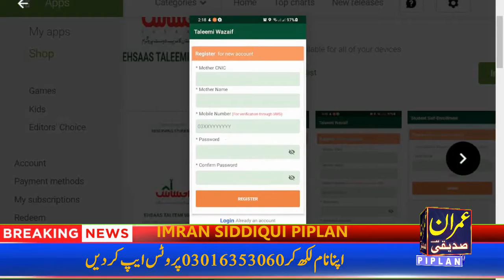Ehsaas Taleemi Wazaif App launched by Govt of Pakistan, How to Use Ehsaas Taleemi Wazaif App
Govt of Pakistan has launched Ehsaas Taleemi Wazaif App for Pakistani nationals. Poverty Alleviation and Social Safety Division has launched this application. This application is available on the Google Play store for android phones.Primary school going boys get a quarterly stipend of Rs. 1,500 and girls Rs. 2,000; secondary school boys receive Rs. 2,500 and girls Rs. 3,000; and at higher secondary level, boys get Rs. 3,500 and girls Rs. 4,000. To-date, more than 6.7 million children have been enrolled in this program.
Government Launch New App For Ehsaas Taleemi Wazaif Registration | Ehsaas Taleemi Wazaif App
The Ehsaas Taleemi Wazaif program has been set up for cross country execution after difficult work and various contributions throughout the most recent 3 years. At last, the program expects to help the schooling of 10 million youngsters across all Tehsils of the country. Kids matured 4 to a long time from all Ehsaas qualified families can enlist for the school payments of Ehsaas. This program incorporates essential, auxiliary and higher optional school payments for youngsters to work on their admittance to instruction. In accordance with the Ehsaas’ weighted for young ladies allowances strategy for all restrictive money move programs, young ladies get a higher payment across all age gatherings.